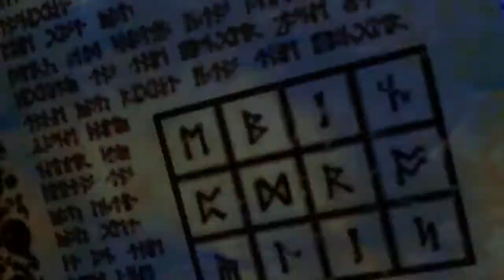Nine Parchments - Trailer | Switch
Em Nine Parchments, você e mais três amigos são aprendizes de feiticeiros que resolveram ignorar seu treinamento e partir pelo mundo, em um estilo semelhante ao jogo Magicka. Nine Parchments será lançado ainda este ano para Nintendo Switch, PC, PS4 e Xbox One.

Gostou do vídeo? Quer participar do crescimento do canal e possibilitar a criação de conteúdos cada vez melhores e com mais qualidade? Apoie